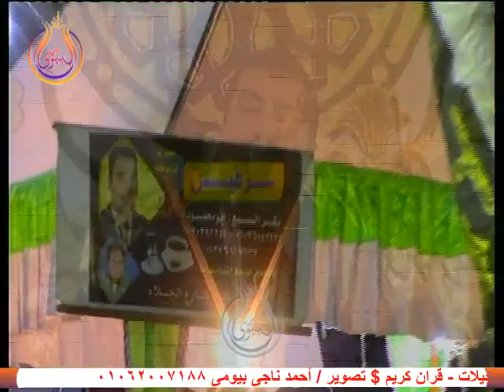ختام والدعاء روووعة $ للشيخ عمرو زايد $ عزاء عائلات أبوخلعه الدلنجات بحيرة 30 8 2019